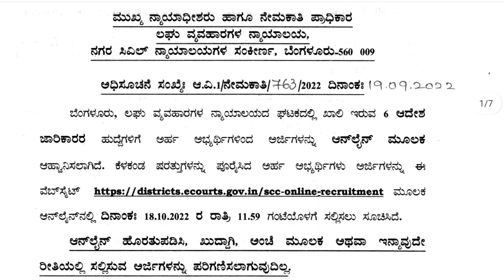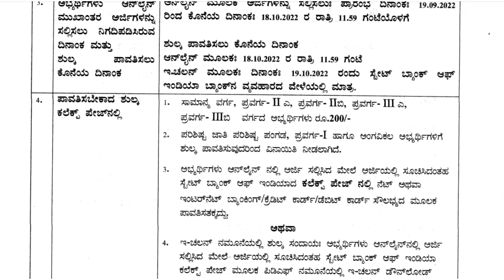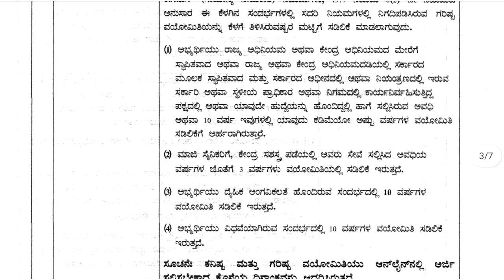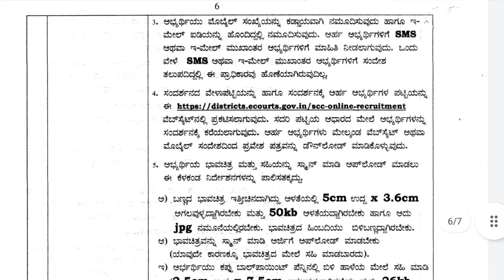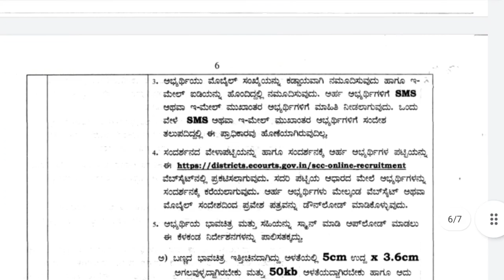ಜಿಲ್ಲಾ ಕೋರ್ಟ್ ನೇಮಕಾತಿ 2022 recruitment in district court in kannada